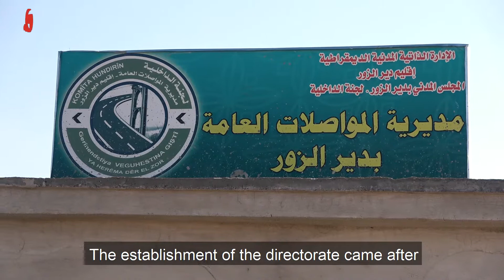The Directorate of transportation reopenes again in "the 7 km" area north of Deir Ezzor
The Directorate of transportation in "the seven km" area north of Deir Ezzor open its door for the citizens to register their vehicles.